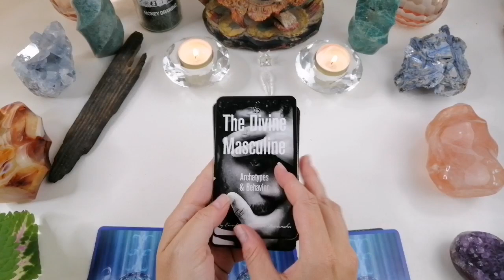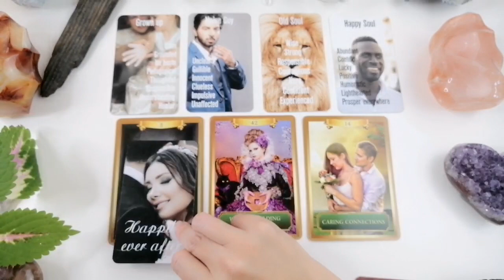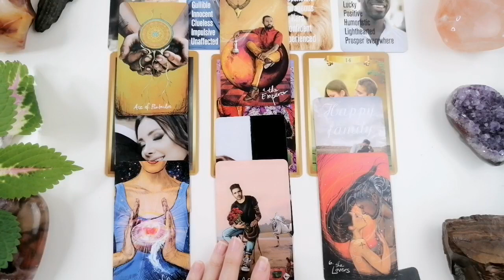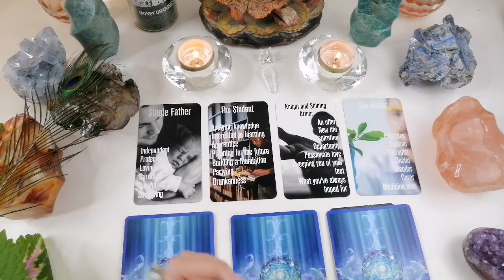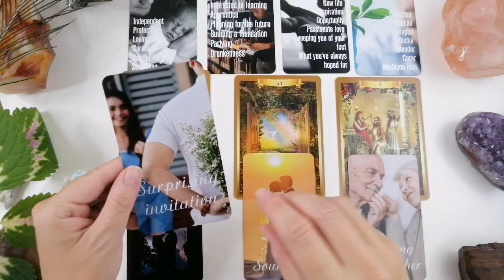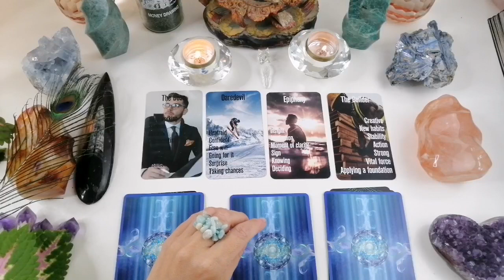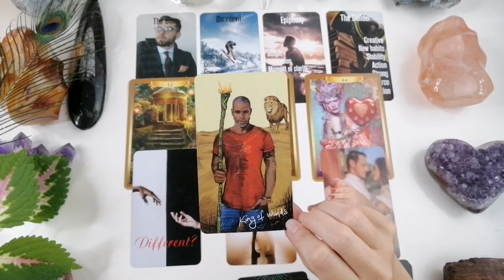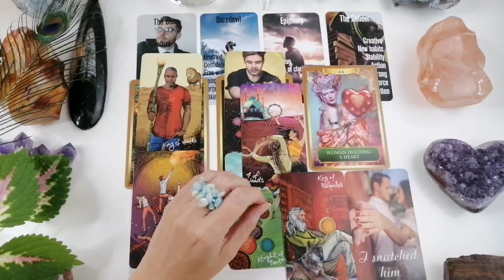Your future spouse❤️Who? Intentions & feelings?❤️Plus sexual extended❤️Pick a Crystal❤️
💗Go to my new channel Lovebords Lotus Oracl its a great alternative but same energy over there, Lovebirds Lotus Oracle:

I realy hope you do! We will have so much fun there!!! ❤️

Feather 1: 00:02:34
Feather 2: 00:19:00
Feather 3 : 00:34:08

Personal and therapeutic love readings, are normaly 95 $ for a 1 hour reading. The reading is taped, on table  and sent to you in a private link. I am not doing quick readings at the moment. Send me your questions, your date of birth, names of the involved parties and request for the 1 hour reading here:
After you pay to my PaypalMe, I will put your reading into my calendar:

FREE HEALING! The Healing Pot of Love:

Many where e-mailing me their stories and I just didn't have enough time to respond to everybody, so I asked Spirit what to do? They came up with this, so we can reach as many as possible:

I'll put your words into the healing wind for clarification and peace in heart, if you write your story to me, entitling it: "A Healing Pot of Love", I will put it in my special file(A Healing Pot of Love) and a healing process for YOUR story will begin. Writing is therapeutic Spirit says.

Don't forget to end your story with POSITIVE manifestations of GENERAL wishes and dreams for your future life!

This is my e-mail if you want to leave your story in a self-therapeutic message:

Maylenah❤️